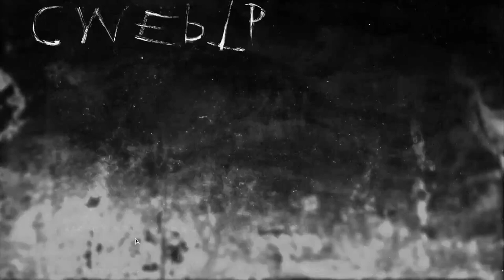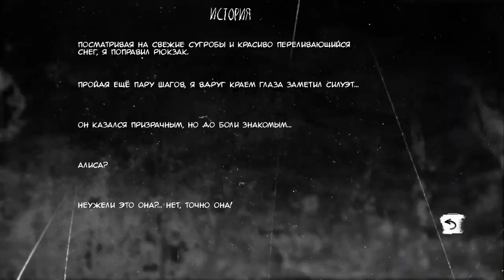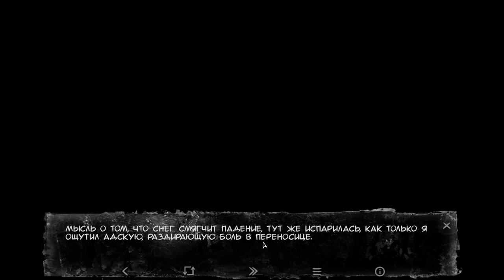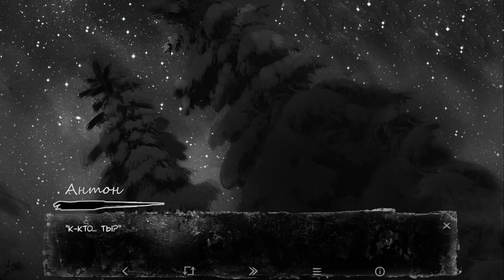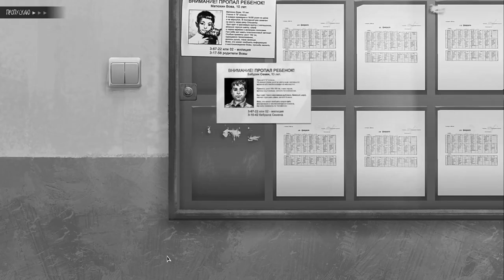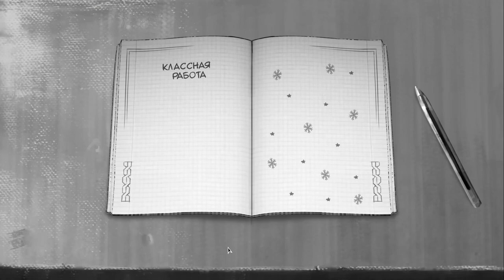4 - Спасти Сестру! - Tiny bunny Другая История - Прохождение